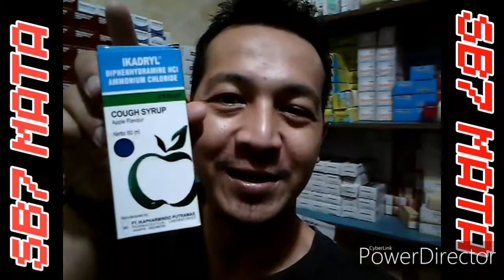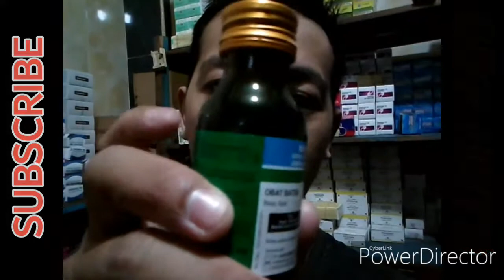Ikadryl Syrup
Halooo sahabat SB7 mata. Vlog kali ini saya akan jelaskan obat syrup ikadryl.
Silahkan tonton sampai selesai yaaa.